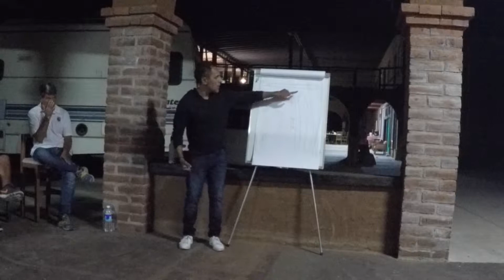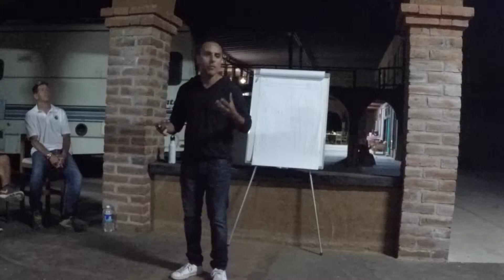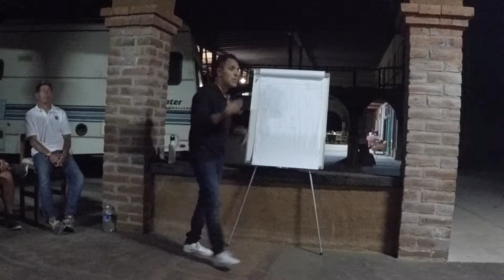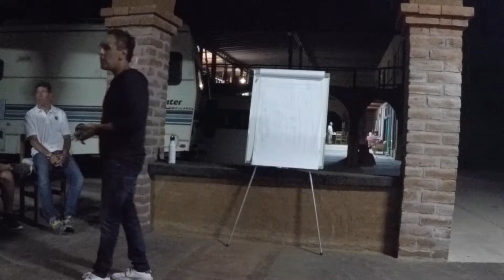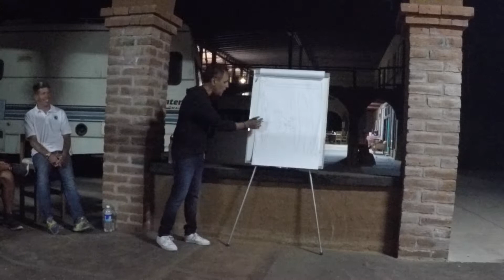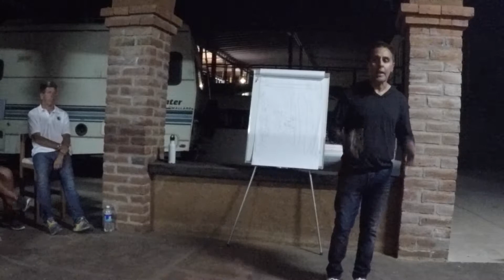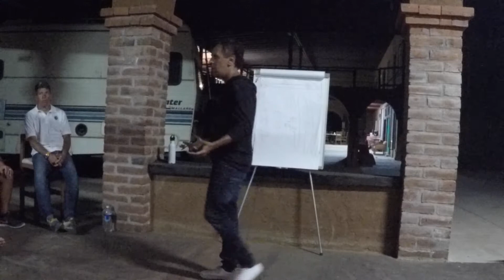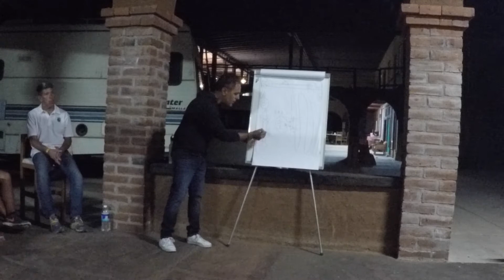Dr. Sukhi Part 5: Expanding Bandwith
Dr. Sukhi's book: